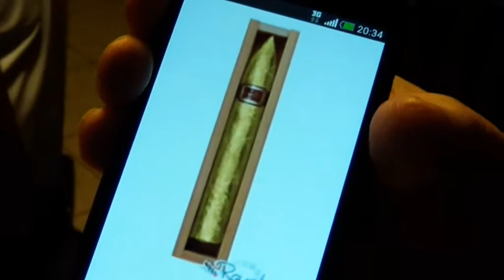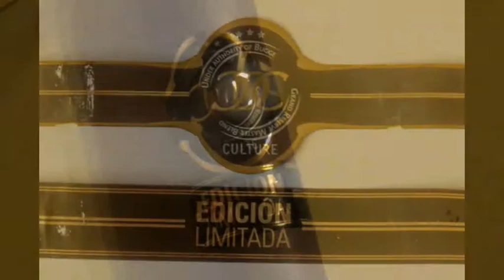Blue Clouds of Aspern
News of the Cigar Republic Aspern